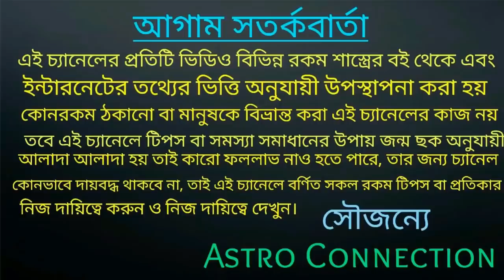মা যেতে যেতে এই 7 রাশি কে ঢেলে দিতে চলেছ 🔥🔥🔥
বন্ধুরা এই ভিডিওতে আমি বলেছি মা দুর্গা যেতে যেতে ৭ রাশির জাতক-জাতিকা কে ঢেলে দিতে চলেছে অর্থাৎ অর্থ বৃষ্টি হতে চলেছে।